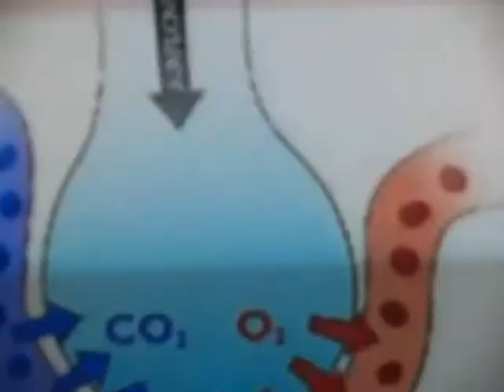,,,,oxygen exchange in lung is ‘self controlled brain process’,,, during YOGA ,,,,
,,, 'lung inhalation' and 'lung exhalation' ,,,,